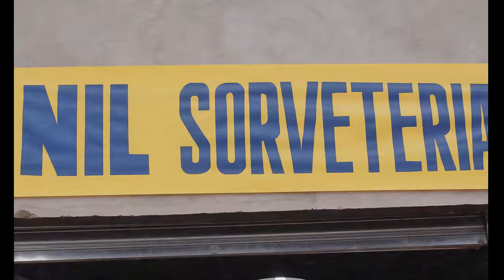CHEFE DA DIRETORIA - Kotim, MC Tato e Gabb MC (Love Funk)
LETRA:
Hoje tem baile no morro já mandei buscar meu manto do Timão

Gaab mc - vê a tropa do mais novo passando na pista para o coração

Mc tato - botei o loiro pivete hoje a noite promete ela só quer um mete por mim

Kotim - vem na intenção do faith quer ir pro abate rola sacanagem sim

Gaab mc - me desculpe doutor mais sua filha gosta de bandido

Mc tato - aluga a mente das paty que nóis é o chefe da diretoria

Kotim - quer te vida de luxo primeira rainha bê

Gaab mc - maís só não se esquece que é só por um dia bê

Mc tato - vida cara nóis proporciono

Kotim - e no final de tudo ainda te boto

Gaab mc - já veio na fúria do prazer

Mc tato - os menor foi te satisfazer

Kotim - ela desce na ponta da

Gaab mc - ela sobe sem bater neurose

Mc tato - sua sorte que tá com envolvido

Kotim - ama o perigo da tudo por um artigo

Ano 2023